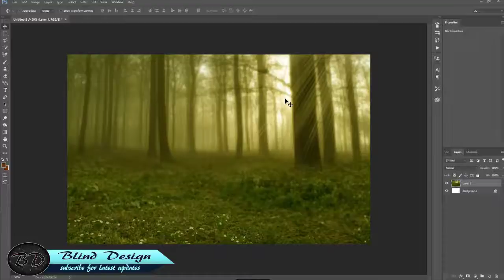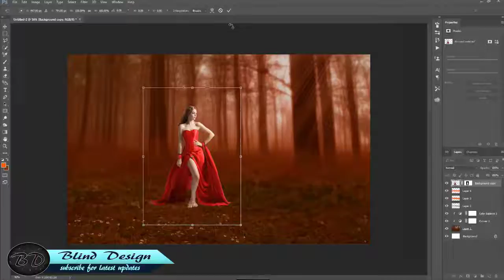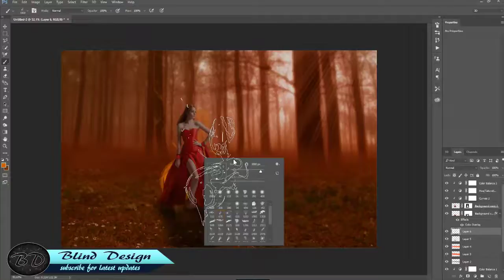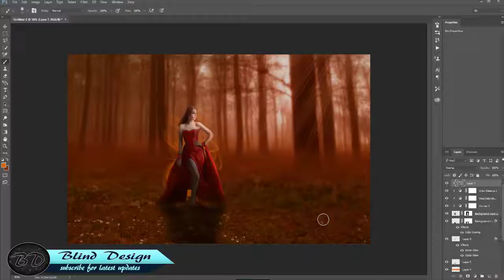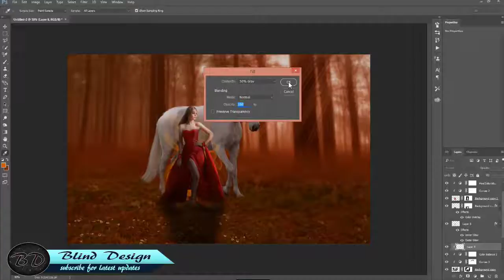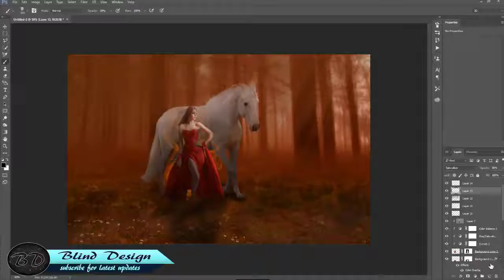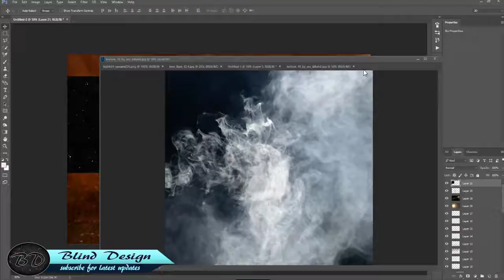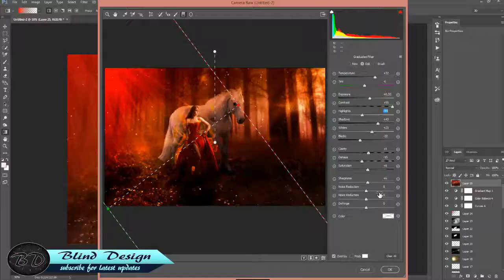Girl's Guardian | Photoshop Manipulation Tutorial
In this Photoshop tutorial,how to create a surreal photo manipulation.